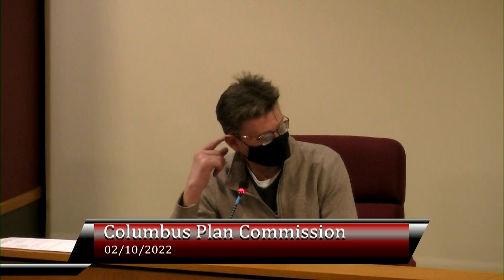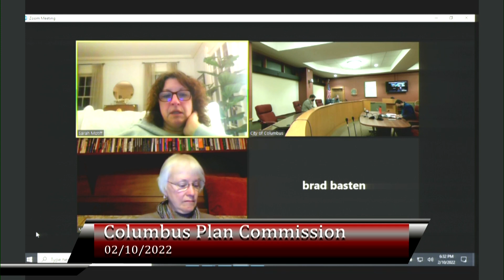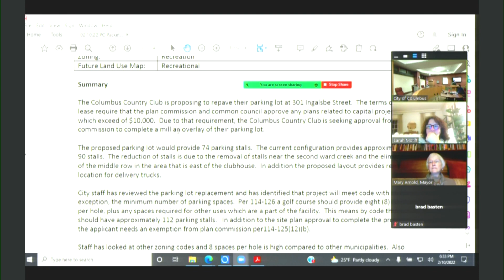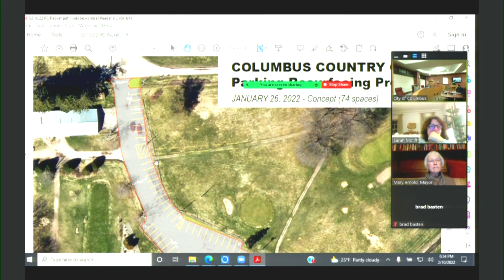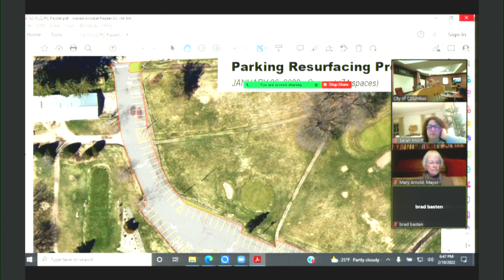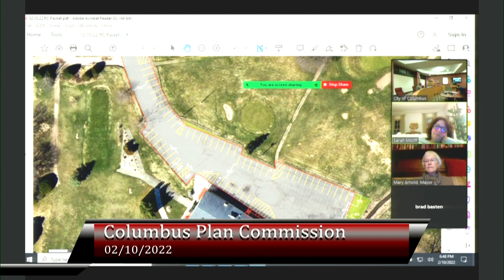Columbus, WI Plan Commission meeting from 2-10-2022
Recorded Plan Commission meeting from February 10, 2022.